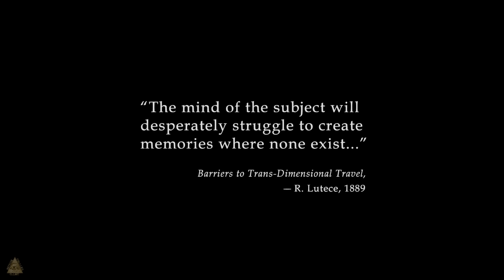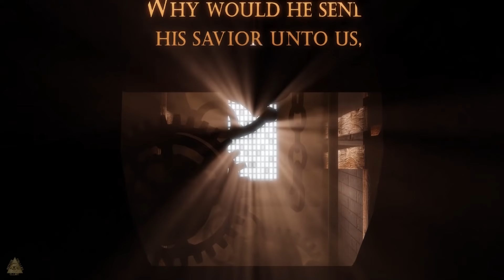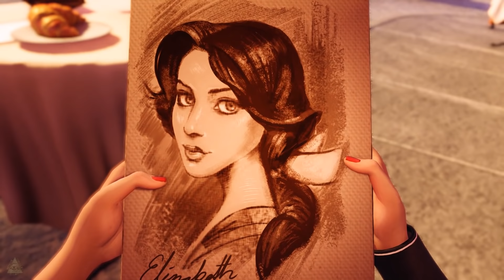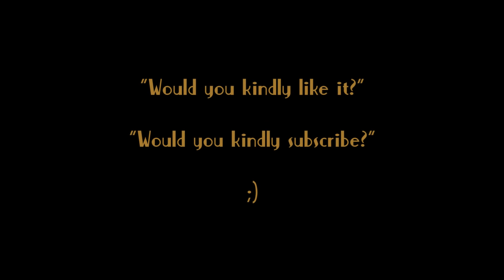All Opening Scenes of Bioshock (incl. DLCs)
I show all opening scenes all Bioshock episodes, including the DLCs "Minerva's Den" and "Burial At Sea 1 & 2".
Because most of the introductory scenes in Bioshock require the player to do something, a bit of gameplay is included.

Which openings do you like the most? My favourite ones are those from Bioshock 1 and Burial At Sea 2.

To summarize the included titles: Bioshock 1, Bioshock 2, Bioshock 2 DLC Minerva's Den, Bioshock Infinite, Bioshock Infinite Burial At Sea Episode 1, Bioshock Infinite Burial At Sea Episode 2.